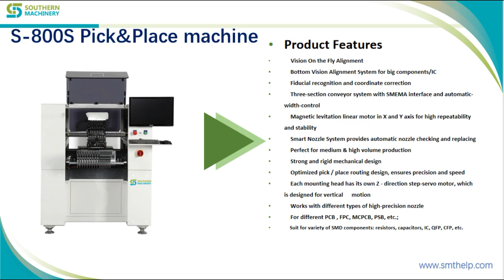8 heads SMT Pick and Place Machine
Do you want to discover what working at PCB Auto Insertion Assembly is all about? . Watch and learn how our innovations equipments the Electronic Manufacture. See why we are proud to be Southern Machinery .

4,Odd Form Insertion Machine/Feeder

5,AI SMT spare parts

6, Stencil Cleaner Machine Southern Machinery

7,SMT pcb assembly LED

We specialize in Auto Insertion machine and SMT equipments, provide spare parts, sub-assembly, retrofit kit, repair kit, upgrading, training, overhaul service.